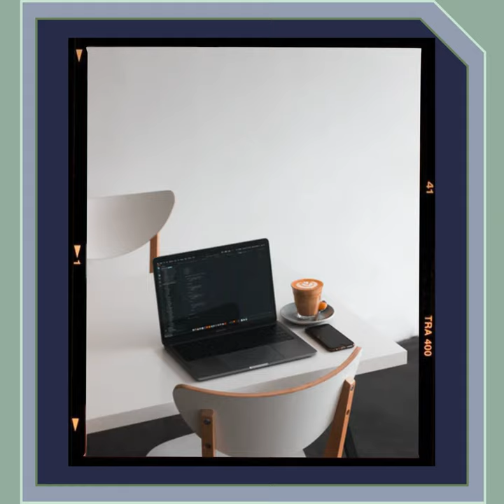Classic Moods for Lighten Pictures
Classic Moods for Lighten Pictures · Hotel Jazz Lounge

Guitar Solo - Music for Lazy Ways